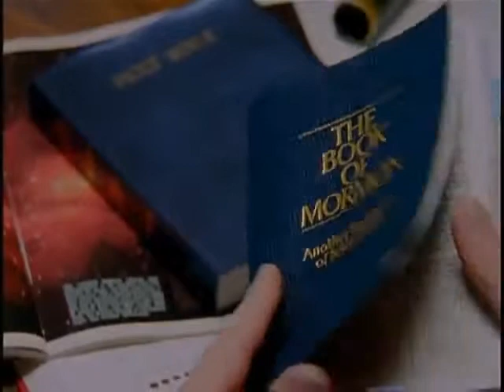I Mormoni Sono Cristiani